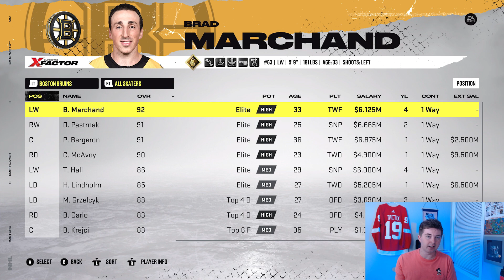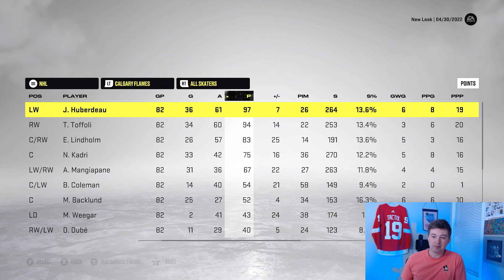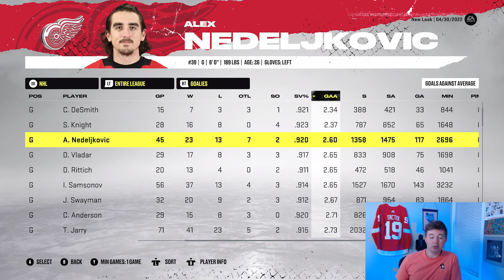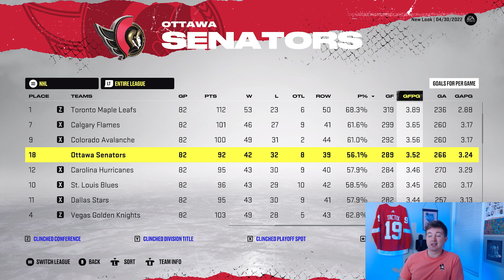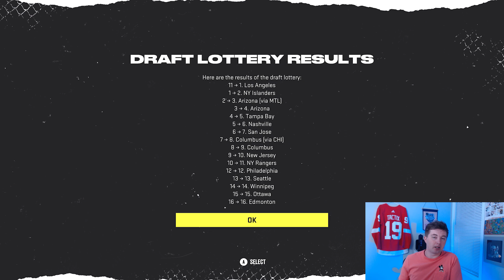Can the NEW LOOK Calgary Flames WIN a STANLEY CUP?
CAN THE CALGARY FLAMES WIN THE STANLEY CUP?